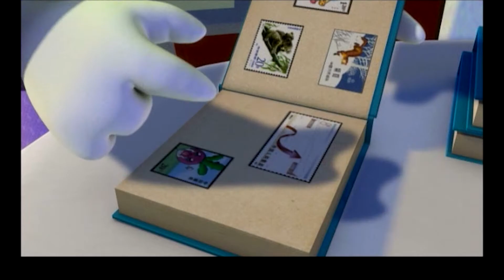EP70Mr. Dakula is a master of collecting达库拉先生是收藏高手